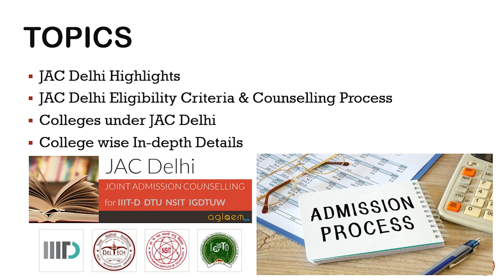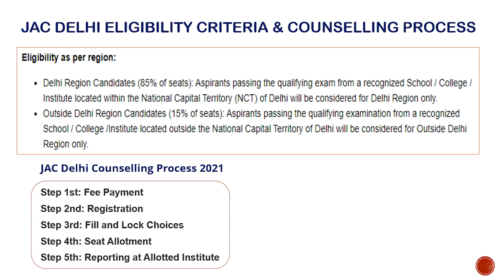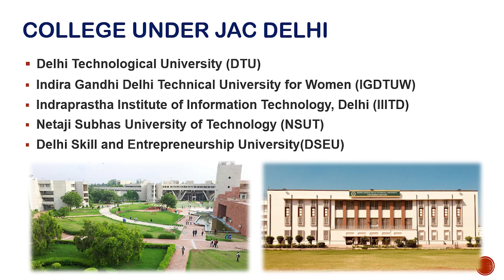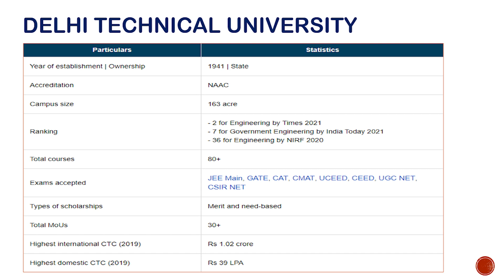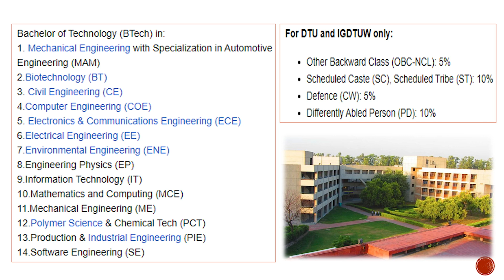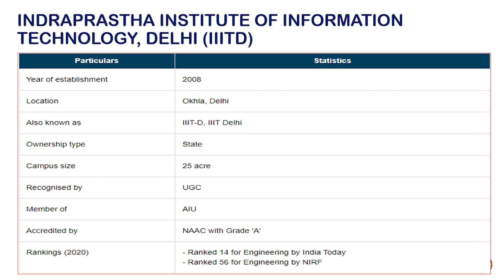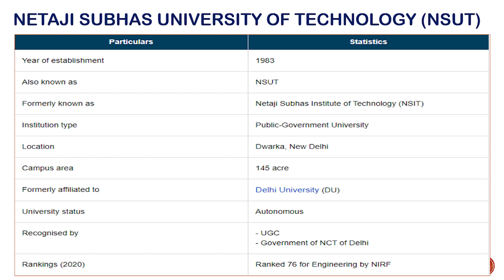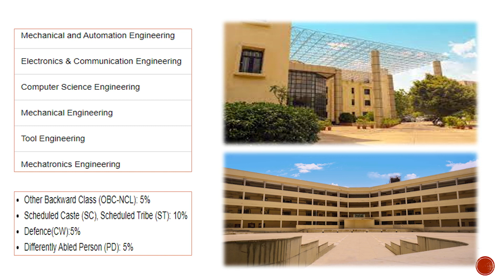✅🔥 JAC Delhi Counselling Process DTU, NSUT, IIITD & IGDTUW, Complete Counselling Process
Joint Admission Counselling (JAC-DELHI) has offered students to take admission to top Delhi colleges and Universities. You can take admission in top colleges of Delhi which include Delhi Technological University (DTU), Indian Institute of Information and Technology Delhi (IIITD), Netaji Subhas University of Technology (NSUT), & Indira Gandhi Delhi Technical University for Women (IGDTUW). These all institutions are some of the best engineering institutes in Delhi. and some of the rank among in top engineering colleges in India.

If you are willing to take admission in these premium colleges, then watch this video till the end you'll get enough knowledge about these colleges as well as the admission process.

Those students who are willing to download JEE Main Practice Question, Model Test Series, Study Material, and Daily Practice Paper can find the link given below for the download:-

In this video we are going to cover these topics:-
What is JAC Delhi?
What is Jac choice filling?
how to fill form in JAC Delhi?
JAC Delhi admission process,
jac delhi admission
how to get admission in DTU?
how to get admission in NSUT?
how to get admission in IIITD?
DTU admission through jac delhi
nsut admission through jac delhi
iiitd admission through jack delhi
total seat in jac delhi